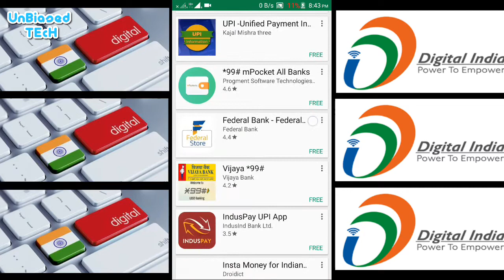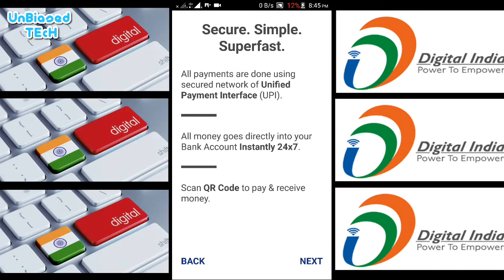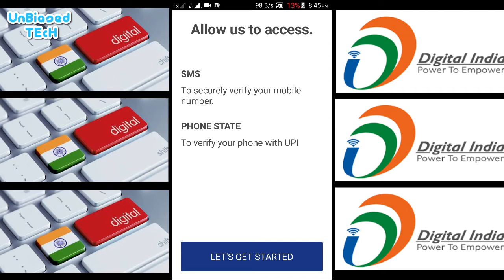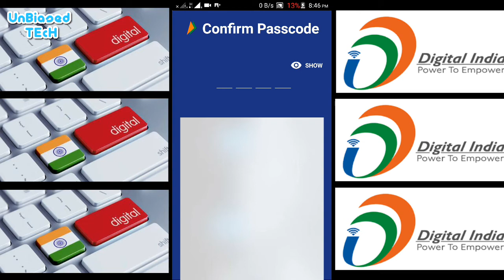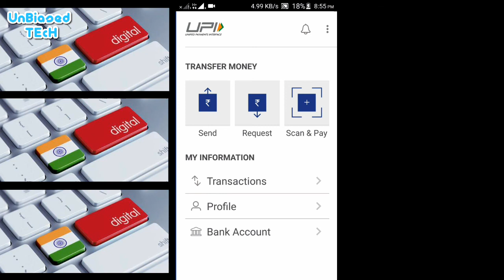BHIM APP BY MODI | How to use? Any benefit?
Bharat Interface for Money (BHIM) is an initiative to enable fast, secure, reliable cashless payments through your mobile phone.  BHIM is interoperable with other Unified Payment Interface (UPI) applications, and bank accounts. BHIM is developed by the National Payment Corporation of India (NPCI). BHIM is made in India and dedicated to the service of the nation.

Register your bank account with BHIM, and set a UPI PIN for the bank account.  Your mobile number is your payment address (PA), and you can simply start transacting. Yes! It is that simple.

Send / Receive Money:  Send money to or receive money from friends, family and customers through a mobile number or payment address.  Money can also be sent to non UPI supported banks using IFSC and MMID. You can also collect money by sending a request and reverse payments if required.

Check Balance: You can check your bank balance and transactions details on the go.

Custom Payment Address: You can create a custom payment address in addition to your phone number.

QR Code: You can scan a QR code for faster entry of payment addresses.  Merchants can easily print their QR Code for display.

Transaction Limits: Maximum of Rs. 10,000 per transaction and Rs. 20,000 within 24 hours.

Language supported: Hindi and English.  More languages coming soon!